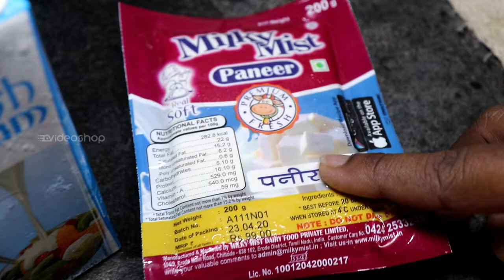Paneer Butter Masala Recipe | Restaurant Style Paneer Makhani Paneer Butter Masala Saapattu Piriyan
Paneer Butter Masala Recipe | Restaurant Style Paneer Makhani | Paneer Butter Masala | Saapattu Piriyan @VideoShop

Hi friends hope you all doing well, In this video we are plan to cook paneer butter masala recipe at home. We are making this recipe at restaurant style. This paneer butter masala recipe is really awesome and yummy. Hope you guys are enjoy this video.